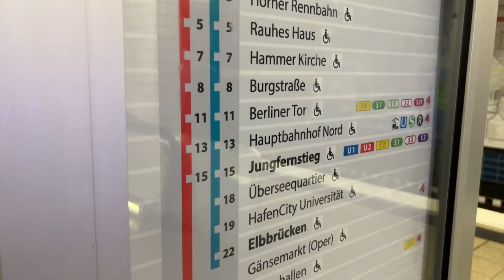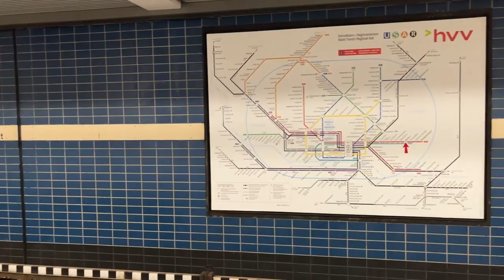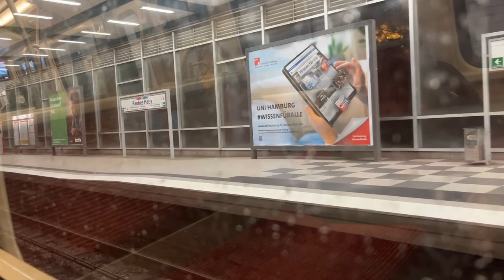PRZEZ BERLIN DO POLSKI... ODWOŁALI MI POCIĄG 😡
Hej!

Byliście kiedyś w Berlinie? Jeśli nie, to polecam się wybrać.
Piękne miasto, pokaże je kiedyś dokładniej, bo tym razem nie miałem zbyt dużo czasu :(
Przynajmniej Bundestag udało się pokazać.
Ogólnie podróżowanie pociągiem bardzo lubię, kiedyś miałem taki plan, żeby zwiedzić pociągami całą Europę, niestety nie było mi to jeszcze dane... ale może kiedyś?
Wrocław też chcę nagrać, bo wiem, że wiele osób tam nie było, a naprawdę warto. Jest to jedno z piękniejszych miast w Polsce.
Miłego oglądania!

Jeśli podobają się Wam moje materiały to zapraszam do udostępniania ich dalej, być może Waszym znajomym też się one spodobają!

Pozdrawiam, Polski Hamburger.